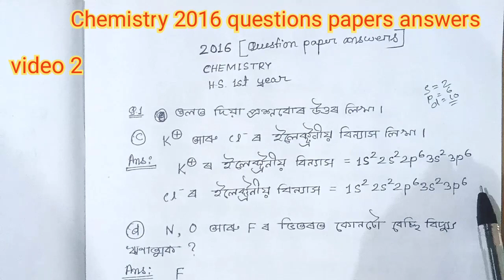Electronic configuration of k+ and Cl-।electronegativity।AHSEC chemistry 2016 questions papers ans।